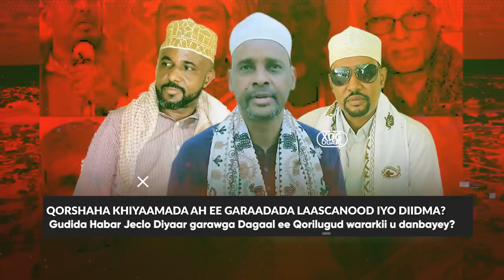Xog Garaadada Laascanood oo Khiyaamo halisa ka wada Qorilugud? Gudida Habar jeclo Ayaa diiday nabad?